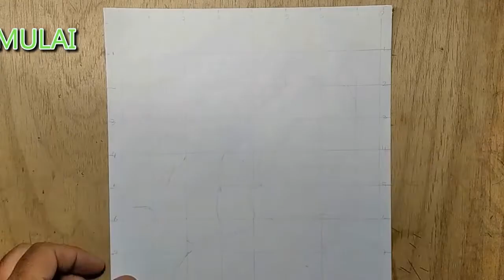Pen Drawing Zayn Malik sebagai Rambo- Menggambar pakai Ballpoint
Pen Drawing Menggambar Zayn Malik sebagai Rambo pakai Ballpoint

Rambo, first blood, film, sylvester stallone, singer, one direction,

One Direction (Musical Group), Zayn Malik (Musical Artist), One, Direction, Liam, Payne, Harry, Styles, Louis, Tomlinson, Niall, Horan, Zayn, Malik, 1D, Day, Spray, Painting